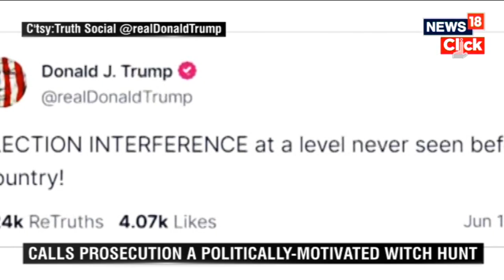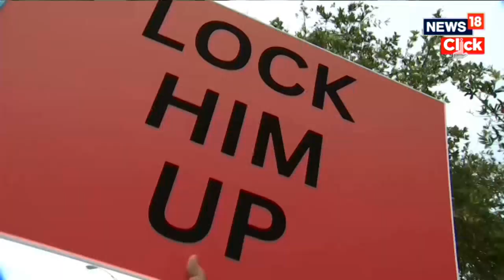Donald Trump News | U.S. News | Donald Trump Indictment In Classified Documents Probe | News18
From sensitive documents being stored in the ballroom and the shower, to the disclosure of classified information in private meetings — former US President Donald Trump has been indicted on 37 charges in connection with the investigation into hundreds of classified documents that were taken to his Mar-a-Lago home after he left the White House.

n18oc_news